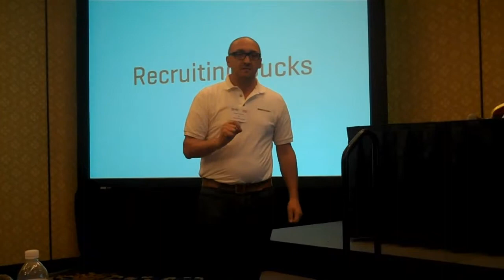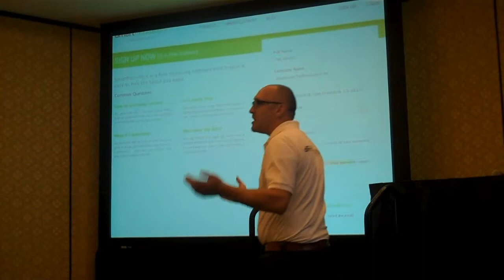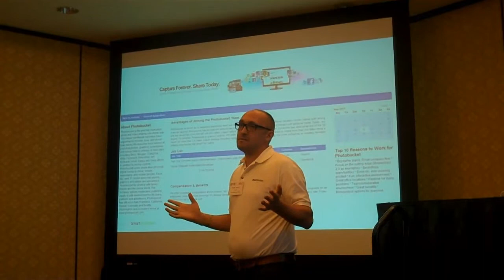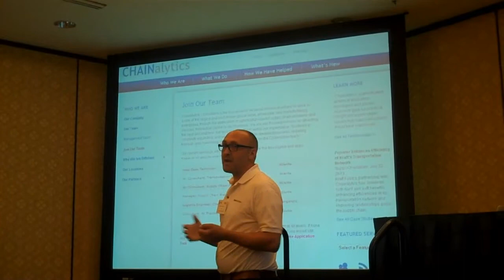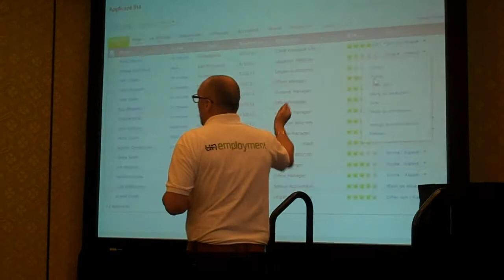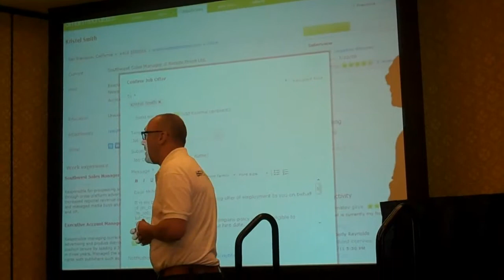Smartrecruiters Demo at iTalent + HR Demo 2011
Live demo of Smartrecruiters software at the HR Demo conference with Jerome Ternynck.  Hiring Made Easy.  Smartrecruiters won the iTalent competition.